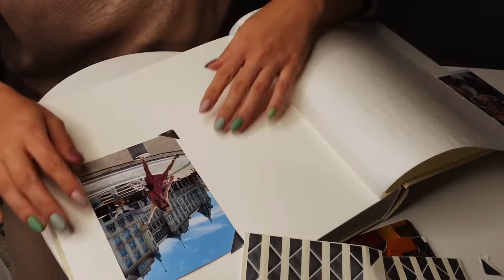Így készíts fotóalbumot! Személyre szóló, ötletes ajándékod lehet! - Viszkok Fruzsi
Nézd meg Viszkok Fruzsi videóját! Kiderül, hogy milyen szuper fotóalbumot tudsz készíteni saját magad, vagy szeretteid számára! Ha szeretnél hasonló videókat kövesd Te is Fruzsi vlogjait!

Ajándékozz egyedi, személyre szóló, ötletes meglepetést!

Hogyan? Nézzük csak...
Először válogasd ki a kedvenc fényképeiteket amit eddig csak a mobilodon, a számítógépeden, vagy a felhőben tároltál.

Ötletek a fotókra, amelyekkel sikereid lesznek az ajándékozásnál:
- Szerelmeddel közös fényképek
- Esküvőtök szuper pillanatai
- Gyermekeitekről, unokáidról készült képek
- Nyaralások, családi események, barátokkal közös fotók
- Sportesemények, utazások, kirándulások.
- Kis házi kedvencedről is nagyon vidám emlékeket tudsz megőrizni.

Készíts ezekről a szuper emlékekről valódi, kézzel fogható fotókat, posztert, vászonképet, vagy ajándéktárgyat. Kényelmesen otthonról, online.

Ötlet! Rendelj egy szép nagy fotóalbumot is!
Ebbe beragaszthatod az örök emlékeket (fotók, belépőjegyek, repülőjegyek). Filctollal pedig szövegeket is írhatsz bele.

TIPP KARÁCSONYI MEGLEPETÉSNEK: KÉSZÍTS EGYEDI FÉNYKÉPALBUMOT! Mi kell hozzá?
- Fotók kidolgozva, amit itt tudsz megrendelni.
- Fotóalbum, többféle változatban itt találod.
- A fotók beragasztáshoz néhány apró kiegészítő, amelyeket itt találsz.
- Még egy tipp: akár a belépőjegyeiteket, repülőjegyeiteket, képeslapjaitok is jó ötlet beragasztani a fotóalbumba, vagy pl. filccel pedig feliratot is tudsz melléjük írni.

TOVÁBBI FOTOPLUS TIPPEK!
- A kidolgozott fotóitokat kiteheted képkeretben a polcodra, vagy az otthonod falára is.
- A szobáitok falára egyedi posztert és vászonképet is tudsz készíteni fényképeitekből.
- Természetesen nem csak karácsonyi ajándéknak szuper ötlet, hanem születésnapra, évfordulóra, vagy emlékeitek megőrzésére is.

Ugye szerinted is mennyivel más élmény egy fotó a kezedben fogva,
albumba ragasztva, képkeretben, vászonképként a falon,
mint a telefonod / számítógéped képernyőjén?

Miért a Fotoplus?
- Megbízhatóság, minőség, igényesség 1990 óta...
- Az ország egyik legprofibb laborja, szakértő laboros munkatársakkal.
- Online, otthonról meg tudod rendelni.
- Futárszolgálattal országos házhozszállítás.

Nézd meg Viszkok Fruzsi videóját! Kiderül, hogy milyen szuper fotóalbumot tudsz készíteni saját magad, vagy szeretteid számára!